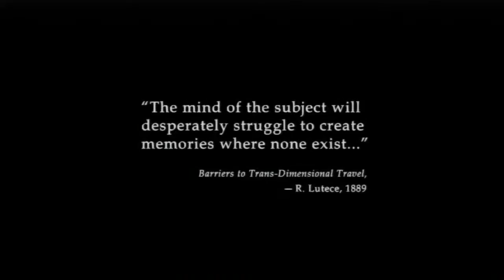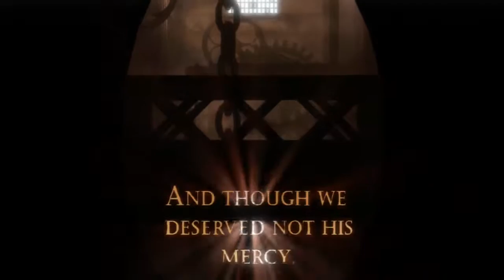Lets play - Bioshock Infinite | Episode 1 | Columbia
i changed my mic volume a tad so its a bit louder so hopefully that'll help my software pick up my voice a bit better. also hey guys my name is Kres and im super excited to finally be bringing this lets play to my channel!